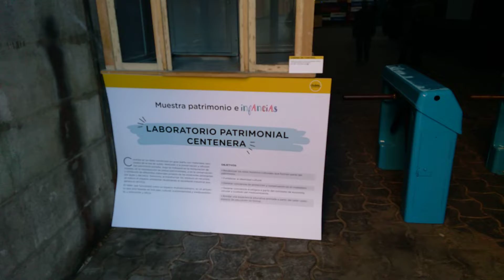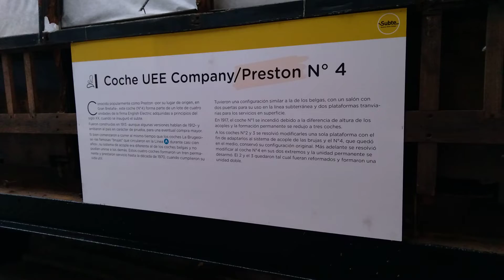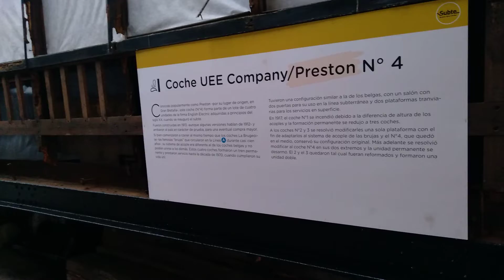Taller Patrimonial Centenera II con